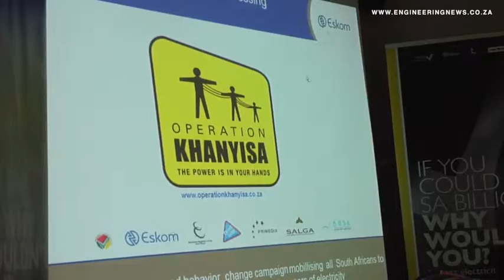Operation Khanyisa cuts illegal electricity connections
With electricity theft resulting in about R15.9-billion loss to the country’s municipal accounts every year, Eskom anti-theft campaign Operation Khanyisa is increasing its reach. Megan van Wyngaardt was onsite when illegal connections were cut in the Chaneng village, in the North West.